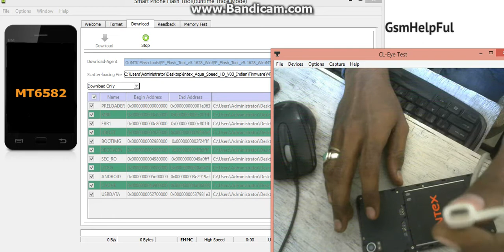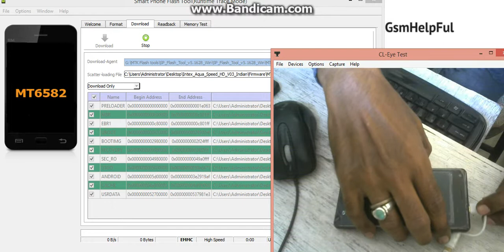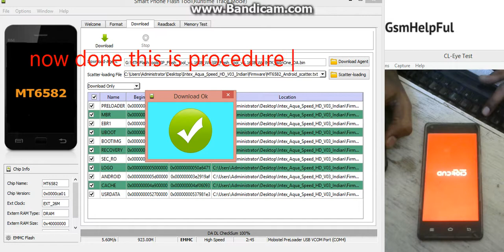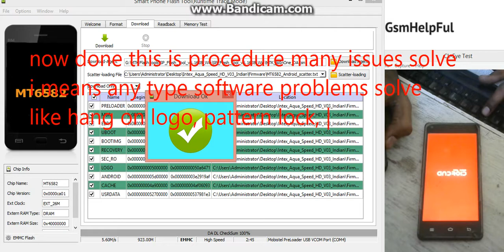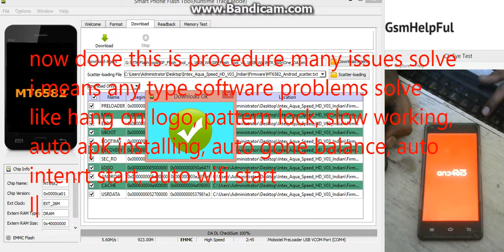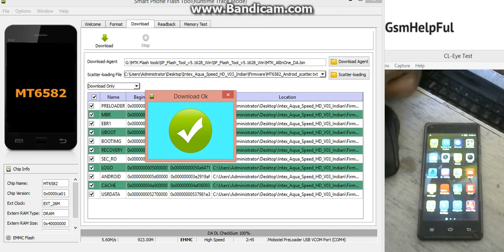How to Flash OR Fix any Type Software Problems in Intex Aqua Speed HD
How to fix hang on logo, restarting, auto turn on internet connection, auto turn on WiFi connection, auto app installing, auto gone balance, pattern lock, screen lock in Intex Aqua Speed HD ?

How to Hard Reset OR Remove Pattern Lock Without Keys in Intex Aqua Speed HD

How to Hard Reset OR Remove Pattern Lock Without Keys in Intex Aqua Speed HD - Video

How to Flash OR Fix Software Problems in Intex Aqua Speed HD

Intex Aqua Speed HD USB Driver or Flash Tool